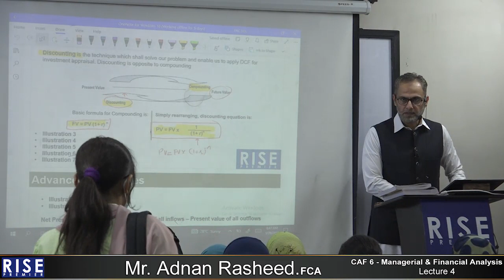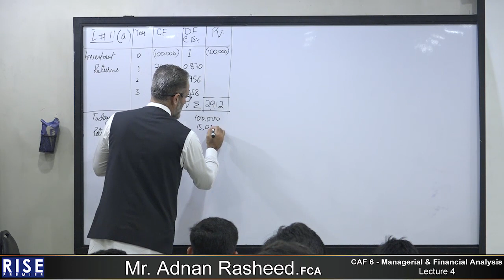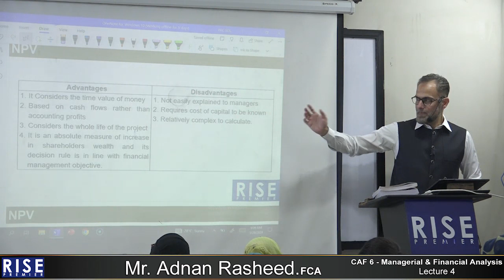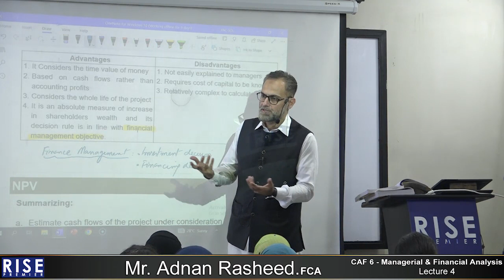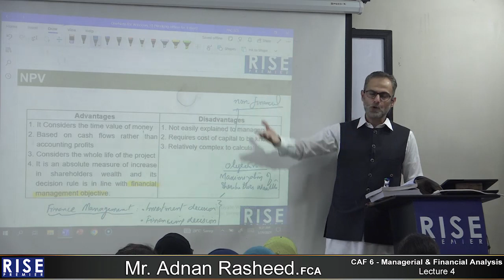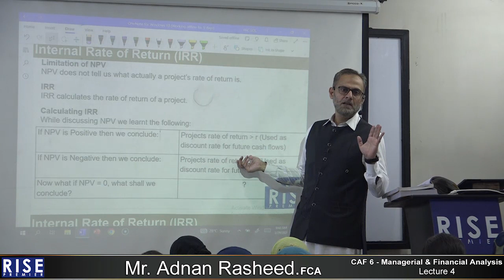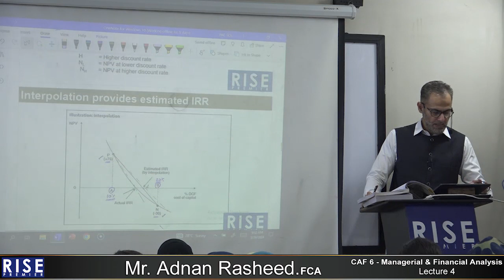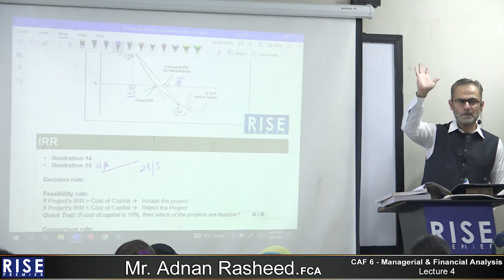CAF 6 Sir Adnan Rasheed Lecture 04